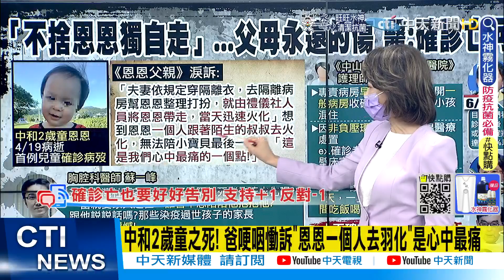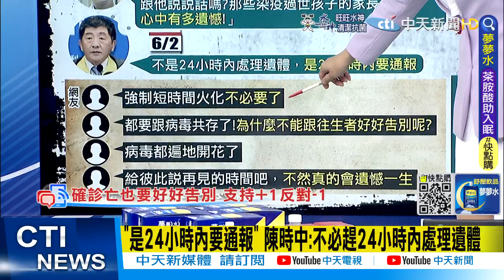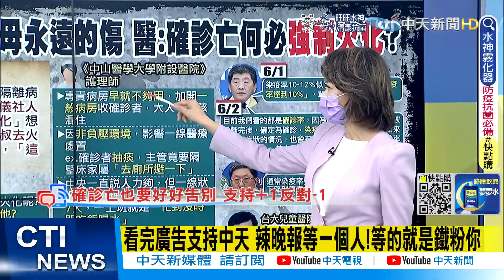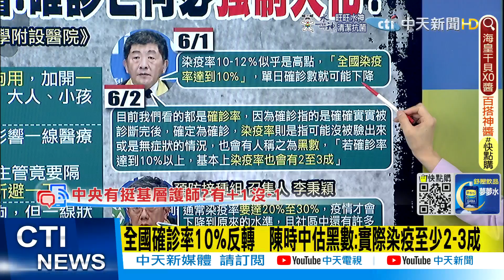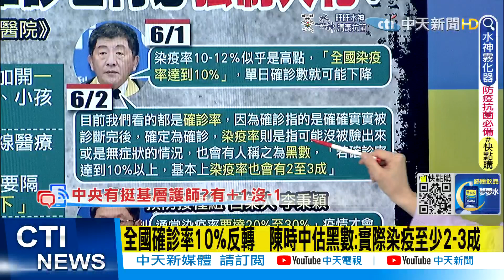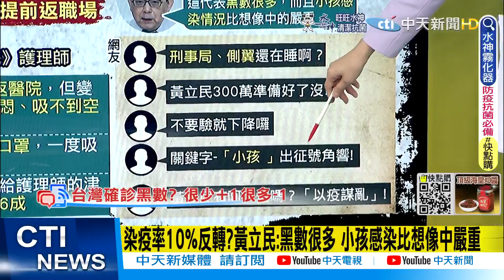【盧秀芳辣晚報】開第一槍! 確診亡何須強制快速火化 蘇一峰:家屬一輩子的痛@中天新聞CtiNews 精華版